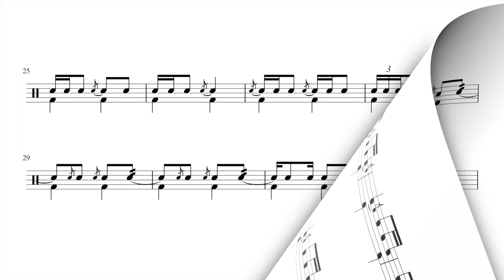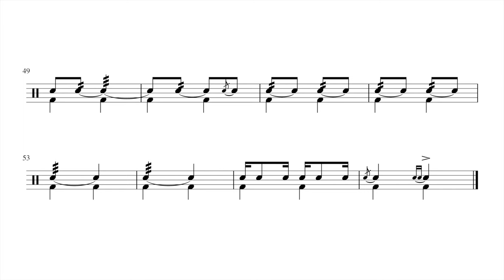Snare & Bass Drum MILITARY MARCH in 2/4 | Sight Reading Exercise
Drummers are often called upon to play some form of march - this is your chance to practise!

If it's too easy/difficult, don't forget that you can adjust the playback speed to suit your skill level.

Get my beginner drum book to learn to read & play!

I make videos to help you improve your sight reading and playing on the drums.

Learn how to sight read better with:

- Pop/rock play alongs
- Snare drum solos
- Jazz charts
- Movie soundtrack play alongs
- Exercises

All on my channel - check it out!